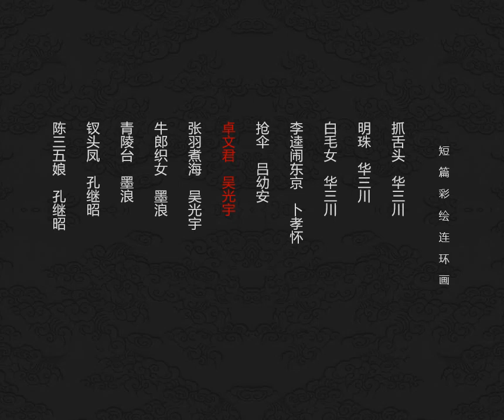短篇彩绘连环画 卓文君 吴光宇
卓文君倾慕司马相如的才情，他们的爱情却遭到了其父卓王孙的反对，两人私奔。因为生活的窘迫，卓文君开设酒肆当街卖酒，日子十分清贫。时来运转，司马相如如愿进了官场，得到了当朝的重用，一时春风得意。卓文君忽然得到相如在茂陵有外遇的传闻，写下了白头吟，“愿得一人心，白首不相离”，深深打动了司马相如。